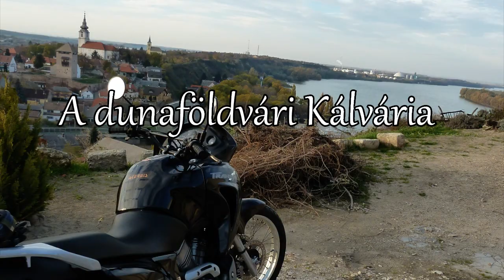Madocsa és környéke a Transalp nyergében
Madocsa és a környékében lévő érdekesebb helyek.
Hamarosan jön egy terepmotoros (főleg földúton) videó is.